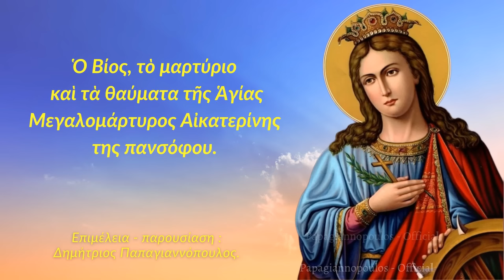🌸 «Όποιος με φωνάζει δεν θα πάθει κανένα κακό !!!» | Αγία Αικατερίνη